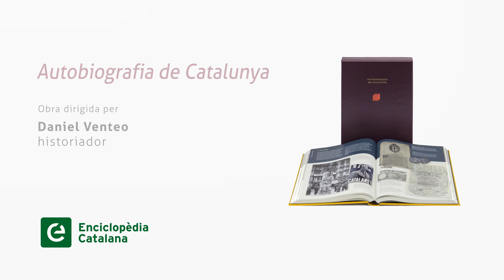Autobiografia de Catalunya (Part 5/8)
L'historiador Daniel Venteo presenta 'Autobiografia de Catalunya', una obra d'Enciclopèdia Catalana que mostra els documents més importants de la nostra història, a banda dels més curiosos i desconeguts.